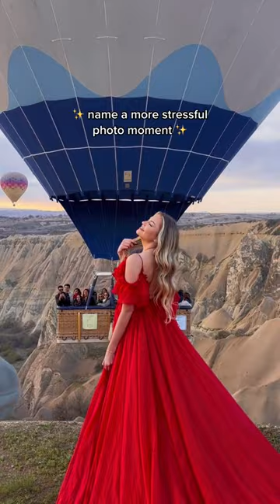Möchtet ihr das Ergebnis von diesem Foto Moment sehen 🤓😅 Ich k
Sofia vlog webcam show girls webcam sofia dance girls webcam live
Vlog sofia webcam show cam girl dance attractive hot
Sofia vlog home attractive webcam show webcam show dance girl
Celina's daily life - single mom Celina steaks and eats - Celina Vlog,Beautiful single mom cleaning daughter's room,Single Beautiful single model so cute! Picnic with my dog,Mom Daily Life - Beautiful Single Model - Self-Study Yoga -amateurs,beautiful single model tries lingerie dress dress review,Beautiful  Beautiful single model so cute! Celina eats oranges and pose,single model so cute! Single model yoga increase round 3,Xumin has grown up and demanded to breastfeed - single model, model Feed Baby After Back From Market - Baby Like Snails model & Baby King, Model & Baby King | The joy of the model is the ,children, model Feed Baby After Back From Work - Baby Like Snails Model & Baby King